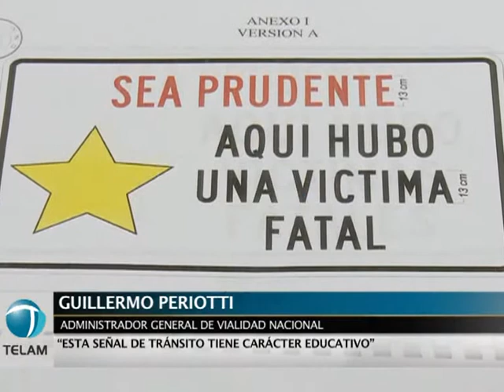Vialidad Nacional recordará a las víctimas de accidentes de tránsito con una nueva señal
Vialidad Nacional recordará a las víctimas de accidentes de tránsito con una nueva señalización, informó el titular del organismo Guillermo Periotti.

En una reunión mantenida junto a la senadora neuquina Nancy Parrilli (FPV), Pierotti informó que la propuesta se inició hace más de tres años por acción de una comisión de familiares de víctimas de tránsito de La Pampa, quienes acercaron la propuesta a la entidad y mantuvieron conversaciones con la legisladora.

Parrilli, por su parte, manifestó que la iniciativa implica "una fuerte presencia del gobierno nacional, que se va a hacer cargo de la señalización en las rutas a través de Vialidad Nacional",

Las "Estrellas amarillas" serán colocadas en los lugares donde hubo muertes ocasionadas por la imprudencia de un conductor.